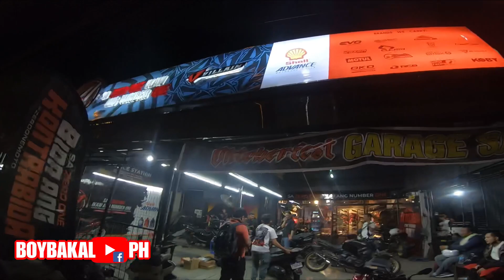Sobrang Bulahaw / Ride Sa ZeronOneMoto / Suzuki GSX-S1000 / Kawasaki ZH2